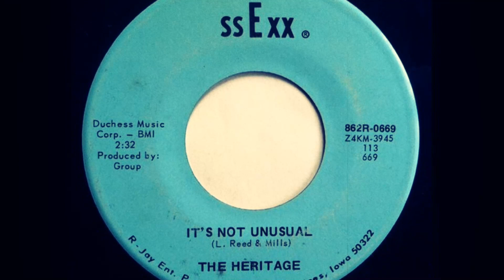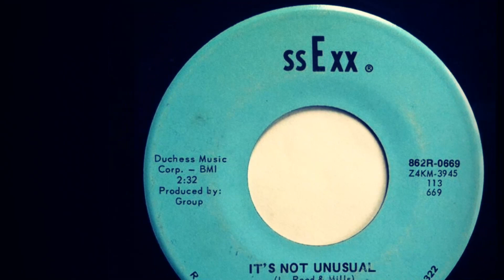The Heritage - It's Not Unusual 1970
The Heritage – Why Shouldn't I (Have A Cry Now) / It's Not Unusual
Label: Ssexx – 862R-0669
Format: Vinyl, 7", 45 RPM
Country: US
Released: 1970

Label: Not On Label – none
Series: Lost Jukebox – Vol. 084
Format:  CDr, Compilation, Unofficial Release
Country: US
Released: Unknown